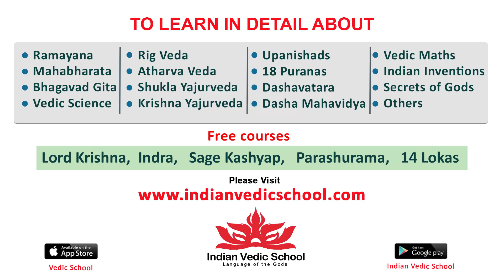Actress Kavya Thapar Speech @ Eagle Pre Release Event || Ravi Teja | Anupamma